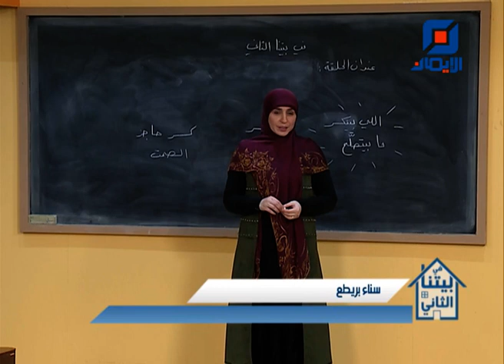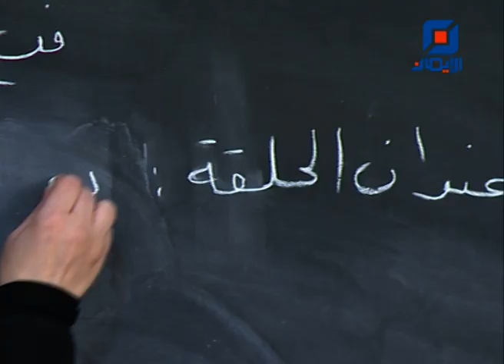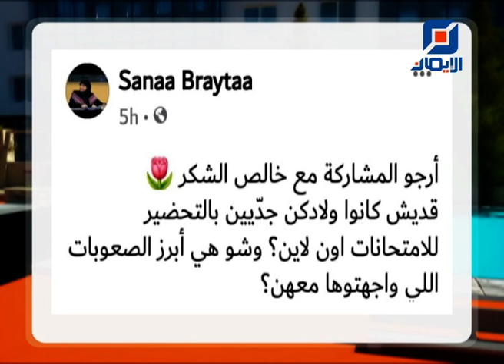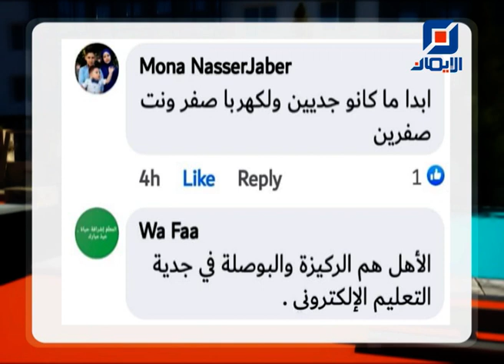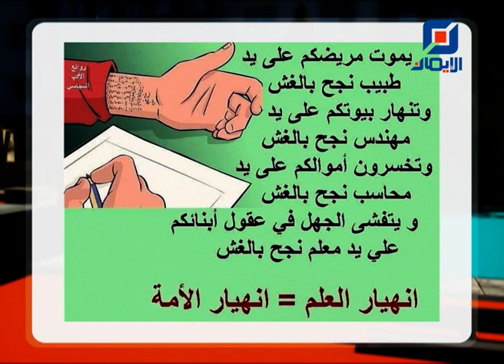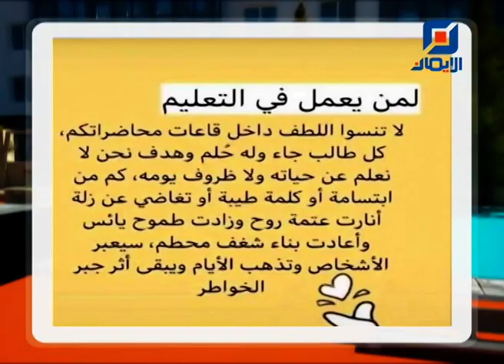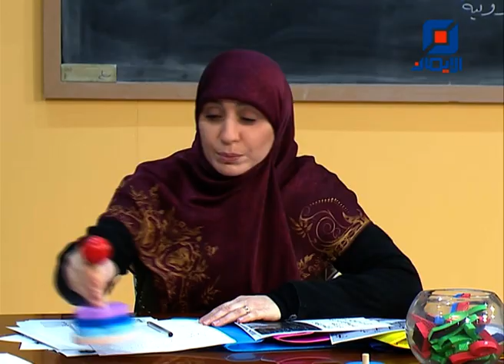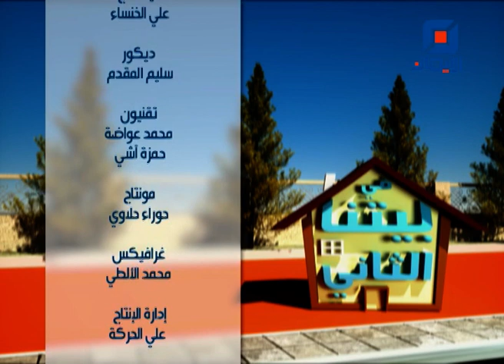تقييم التلميذ في ظل الأون لاين | في بيتنا الثاني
حلقة جديدة من برنامج في_بيتنا_الثاني مع الزميلة سناء بريطع
موضوع الحلقة :
"تقييم التلميذ في ظل الأون لاين"
تستضيف فيها:

فايز جلول - منسق مديرية التربية والتعليم في جمعية المبرات الخيرية
زينب عساف - تربوية وأم